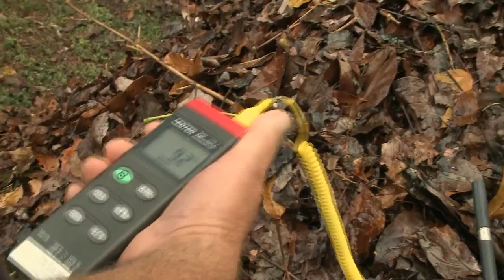BCN News English 15th September 2015